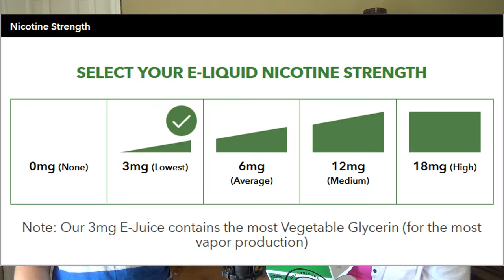Opening my July 2015 ZampleBox - Feat. Lyrical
Opening my latest ZampleBox.  This is the Platinum Member "The Dripper Box" for July.

If you are interested in ZampleBox you can get $5 off every box for the first 10 months by using my referral